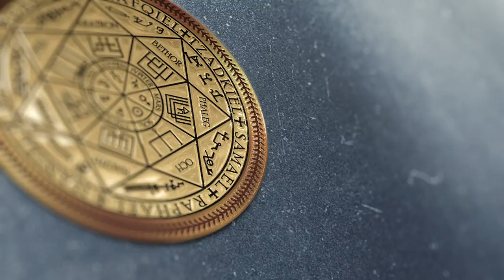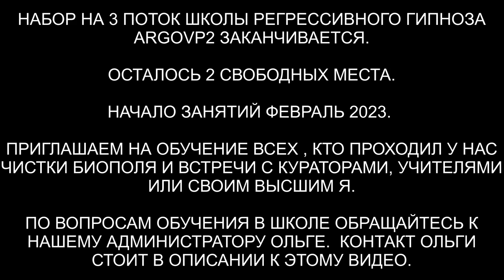Контракт с джинном 1536 г | Гуманоид | Дракон | Суккуб | ARGOVP2 регрессивный гипноз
✅ По вопросам сеансов - администратор Ольга В этом сеансе мы расторгли контракт 1536 года с джинном, вытащили гуманоида, суккуба, и прочих.
00:00 Вступление
01:07 Поднимаем тонкую копию Руфата
01:50 Отключаем конструкцию
03:01 Интерференты в биополе
03:49 Ком от Джина
04:51 Реверс энергий
05:36 Разговор с Джином
06:53 Гуманоид с Ореона
08:09 Живая плазма для Гуманоида
09:30 Что возвращается
10:17 Кто сколько находился в биополе
11:14 Рычание от конструкции Гуманоида
11:37 Синий Дракон снимает свою плату с сердечной чакры
12:08 Арахноид снимает паутину
12:30 Сукуб снимает свои подключки
12:58 Джин собирает свои подключки
14:00 Джин даёт информацию о Руфате
16:20 Отключаем каналы
18:03 Отпускаем интерферентов
19:37 Ли на связи
20:25 Анулирование контракта с Джином 1536 года
24:01 Аналитическое мышление возвращается
25:10 Как себя чувствует Руфат
25:47 Возвращаем тонкую копию Руфата в биоробот-Душа